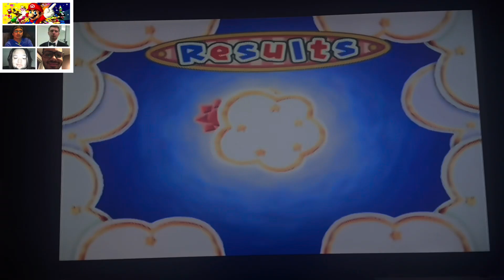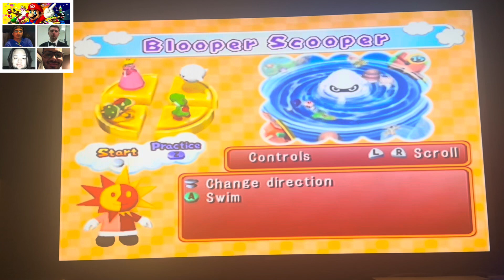GG#127: Mario Party 6 Gameplay Part 7